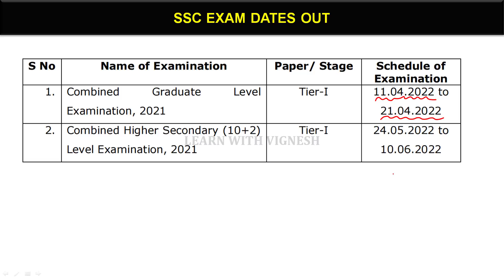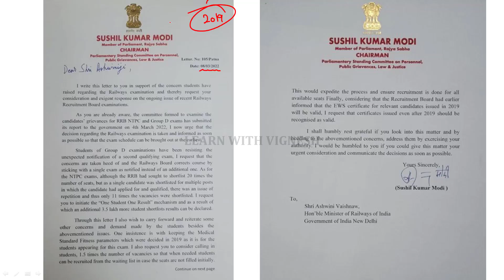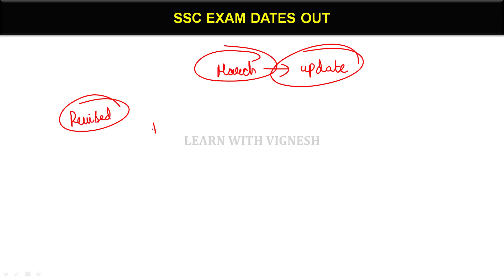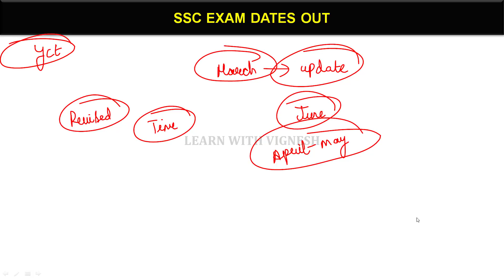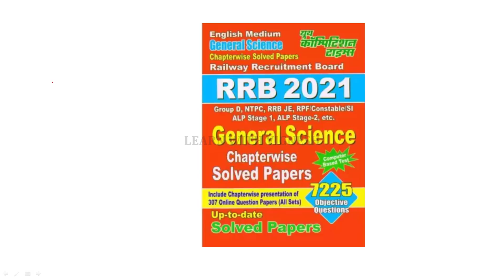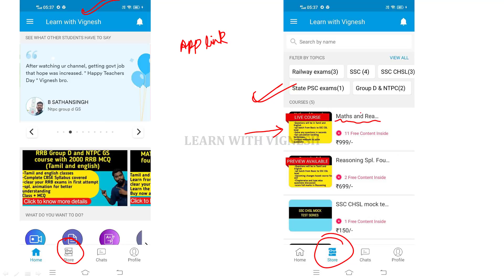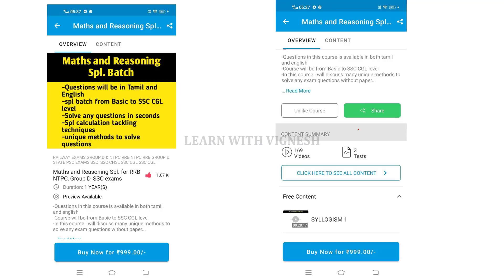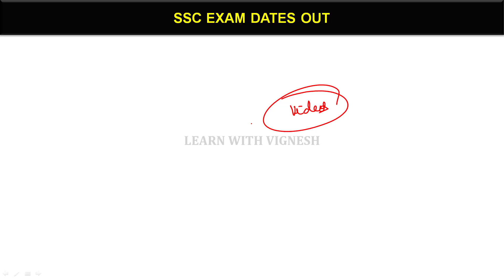RRB Group D and NTPC expected exam dates| SSC Exam Dates out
Magical methods used in this course:
👉Multiple concept
👉Option elimination method
👉Step skipping